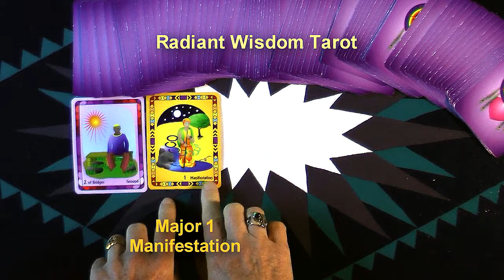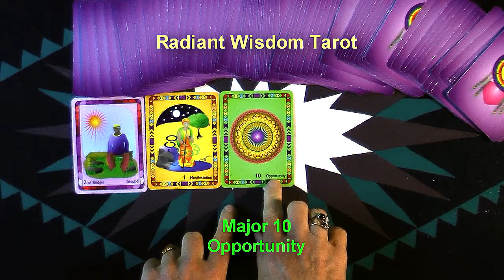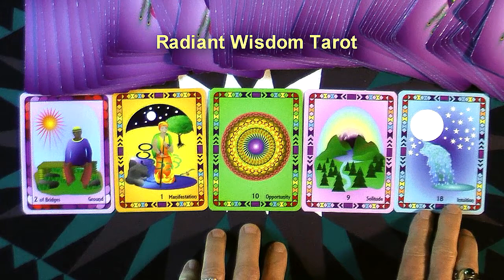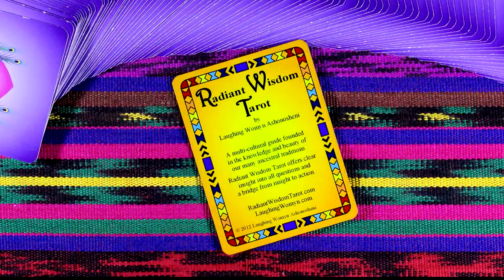Weekly & Daily Tarot Reading For January 15 Thru January 21 2017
Back from Winter vacation to share insights on this amazing week ahead!